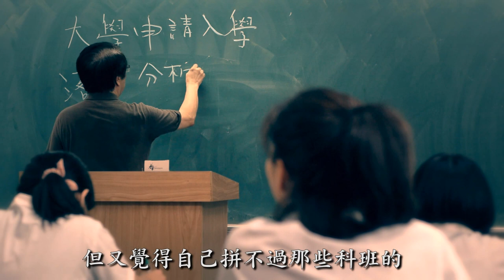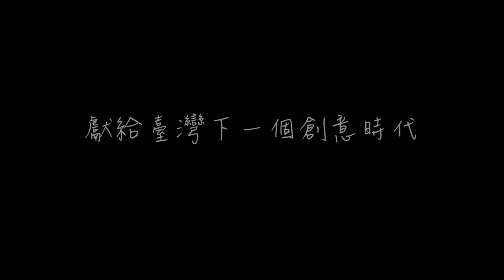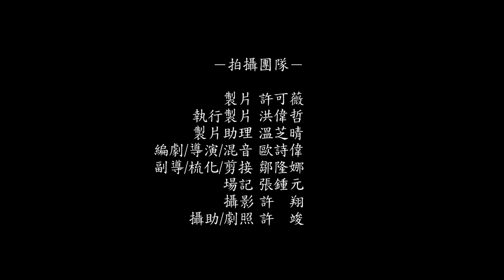《同學會》軟性經濟創意者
一群高中同學在大學畢業工作後，相約聚餐碰面，很自然的開始抱怨現在的老闆、後悔選讀的科系、羡慕別人的現在、懷念回不去的曾經...，每次同學會一定遲到的阿城，也總是抱怨最少的阿城，同學們也弄不清楚，阿城是來不及說，還是不想說。15年後的同學會，阿城還是遲到，這群中年老同學，開始懷疑遲到阿城，到底是在做什麼事？這次...大家說好，阿城進來，一定要他說清楚才能走。

指導：經濟部技術處
執行：資策會產業情報研究所( MIC)
出品：國立臺灣藝術大學電影學系
導演：歐詩偉
主演：劉岳銘、李季澤、吳宏修、辜泳妍、邱學研、黃煌智、黃家威